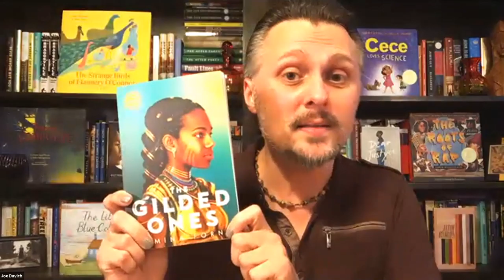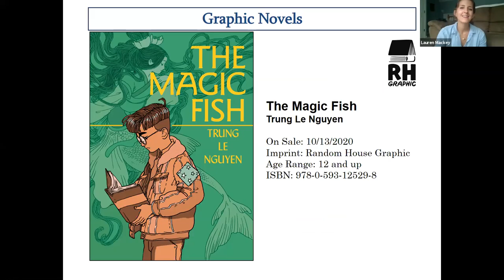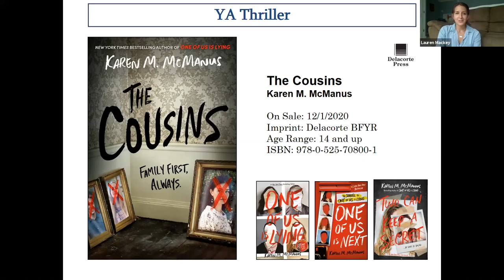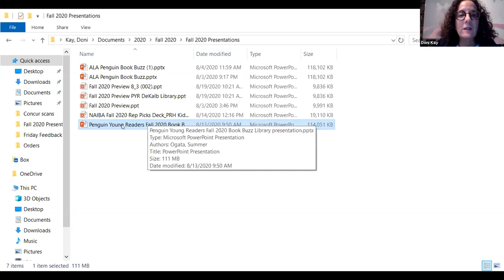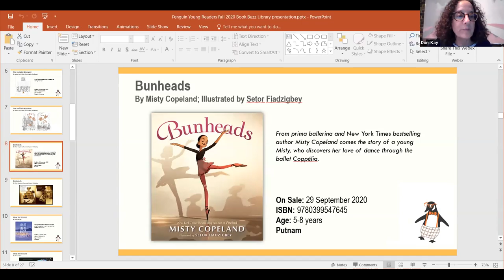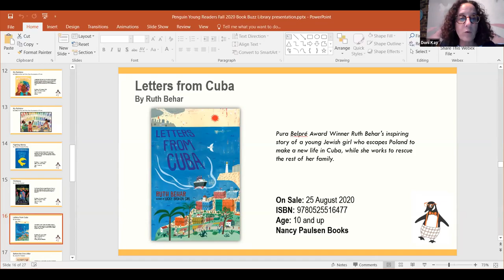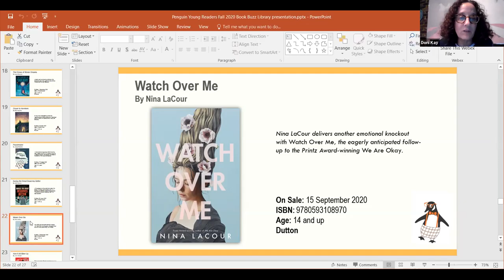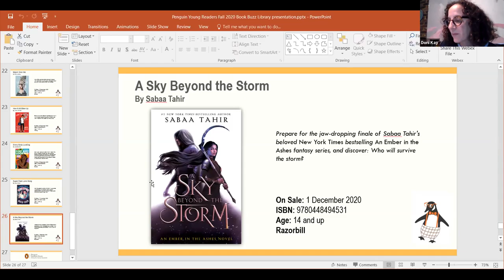2020 Children's and YA Fall Book Preview with Penguin Random House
For the first time, we are presenting a Fall Books Preview for Children’s and Young Adult literature!

Our Annual Fall Book Preview is such a popular event, we decided to expand our offerings and are pleased to present an event for Children’s and Young Adult Literature! This event will highlight the biggest book releases of the season as well as hidden gems that you should look for on the shelves. Representatives from Penguin Random House Children’s and YA divisions will talk about the exciting new books that will be published this fall. Join us on Zoom to find out what books you’ll need to watch for during the busiest time of the year for new book releases!